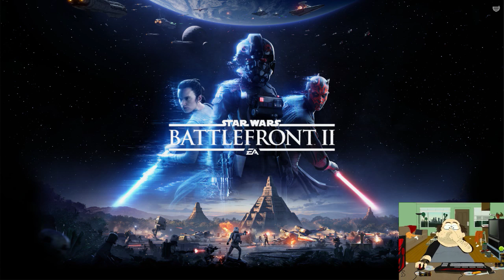Star Wars BF 2 Livestream grinding out the levels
time for a few hours of trying me best at battlefront 2 no, I;m not very good, but i'm old, got slippers on and I try.